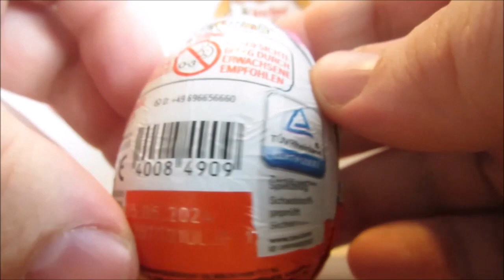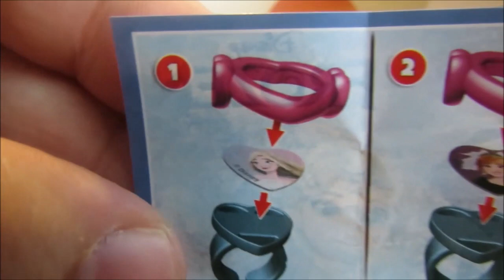Jeden Tag ein Ü-Ei – Tag 111 – 20.04.2024